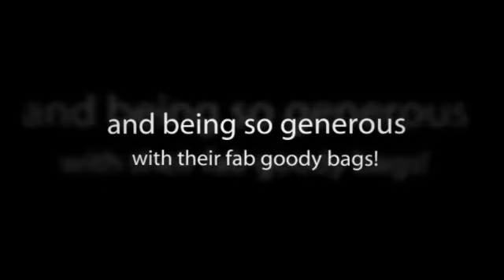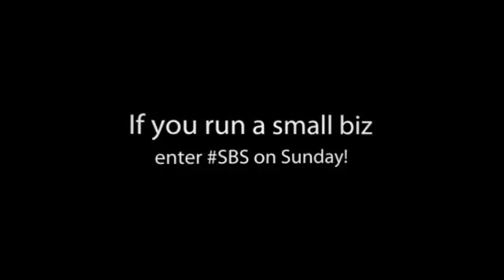Theo Paphitis SBS Winners Event 30-03-2012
Award winning social media consultancy won Theo Paphitis SBS Twitter competition in 2011.

A brief video of the SBS inaugural winners event held at Edgbaston on Friday 30th March 2012 where the winners got to meet Theo Paphitis and collect our certificates